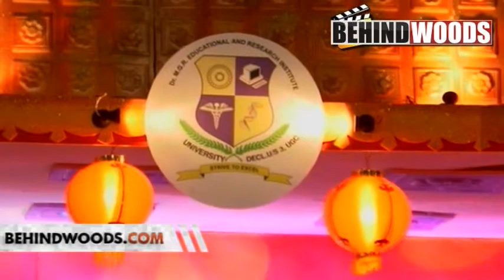Karthi at MGR University 25th Annual Day Part 1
Karthi at MGR University 25th Annual Day